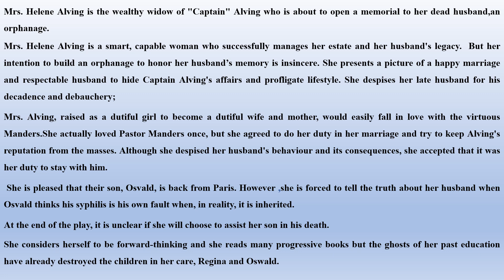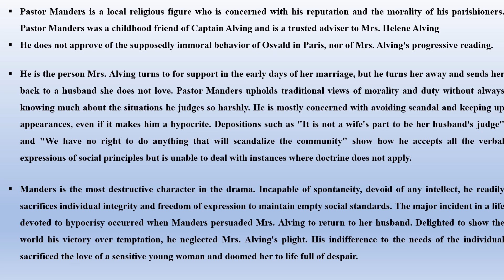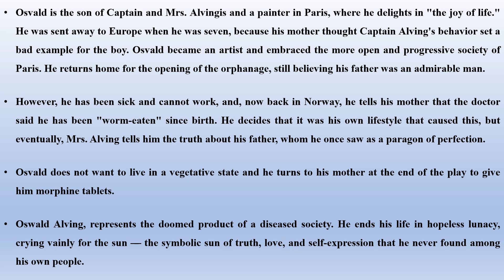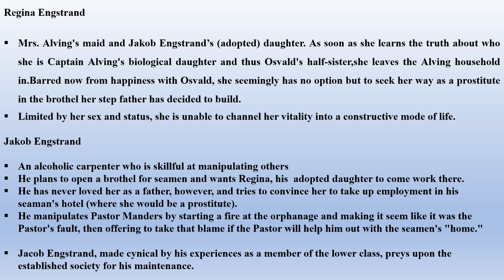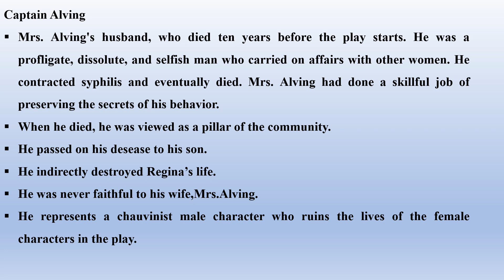IBSEN'S GHOSTS (CHARACTERS)IN ENGLISH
This video talks about both the major and minor characters of the play,Ghosts by Henrik Ibsen.Ghosts by Henrik Ibsen is a drama introduced in the new CBCS English Honours Undergraduate syllabus of Sem IV of most Universities including Vidyasagar University of West Bengal.